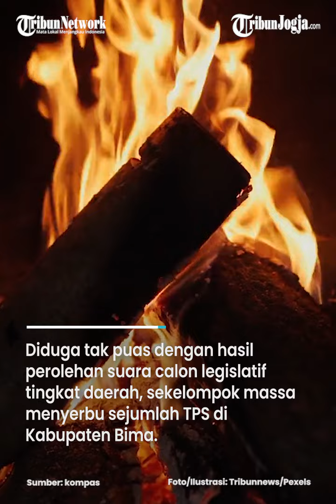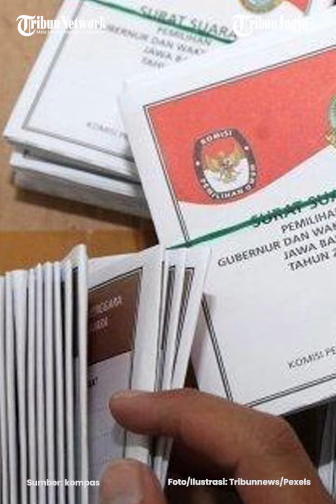TAK PUAS DENGAN HASIL PILEG, MASSA BAKAR 68 KOTAK SUARA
Diduga tak puas dengan hasil perolehan suara calon legislatif tingkat daerah, sekelompok massa menyerbu sejumlah TPS di Kabupaten Bima.

Mereka juga membakar 68 kotak suara saat perhitungan berlangsung pada Rabu malam. (*)

Editor : Mona Kriesdinar
Video : AFIFUDIN (fif)
Narator : Prisca Ruri
Produser : Ribut Raharjo

Sumber : kompas